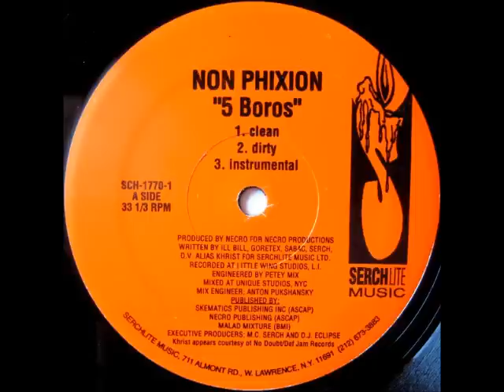Non Phixion - 5 Boros Georgy Whistler Remix